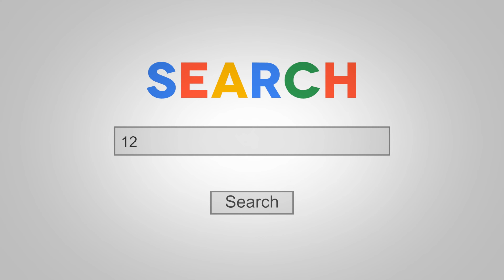TURNING 55 - CURSE OR BLESSING?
TURNING 55 - CURSE OR A BLESSING?

Turning fifty-five has not been the “no fucks given” adventure I was told it would be. I have been inside myself for six months, questioning everything and coming up with no answers, no solutions, further and further from my own guidance and insight.

Life has slipped from me, tiny piece after tiny piece.

It’s cracked, fragmented, ready to crash.

 That can happen to me, but I think while I’m in it I forget that I like to rise from the ashes of my own doing.

 I like to watch something burn in my life and see it purify me.

So, I recommit to myself and to love.

I find a steady footing again, even if it’s a few rungs lower on the ladder than I remember.

 I start to climb, again, because to stop climbing is the way to die without dying.

I look for love again in unlikely places, in smaller moments, and I remember all the things I forgot while I was someone else for a while, inhabiting my body but not acknowledging my soul.

I reach for the things I remember bring me joy and hold them up to the light to see their purity.

Is this still good for me?

Have I outgrown this?

And I stay gentle with myself, because that’s the only way.

 In a world that wants hardness, I will continue to fray my edges, to remember to keep them soft and smooth out of necessity, out of strength.

I don’t want to be a tough m%#@f?!$.

And, however many times a love — for myself, for another, for others, for anything — fragments and cracks, I will find a way back to whole.

The whole may look different, come formed in a package I don’t recognize, but I will know when it’s whole based on the familiar grooves of myself.

The pieces will fit together, somehow, eventually. This is how it goes. It’s the space between knowing it’s happening and waiting for it to happen where the mind can run away, a train off tracks, dangerously close to burning up in a way that might take too long to come back from.

That is the tricky space.

That is the expanse to take great care with.

That is the divide I am at now. So, I wait.